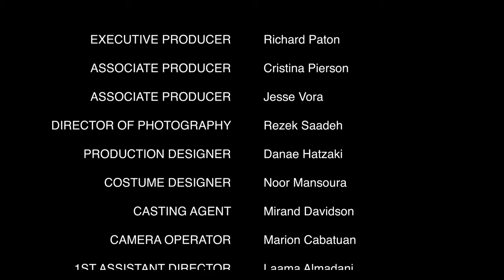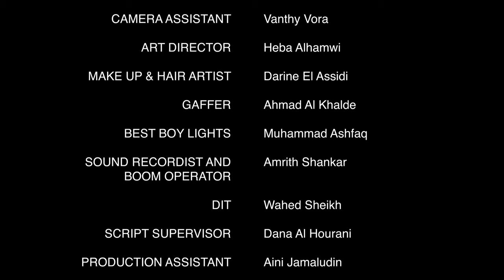The Dinner - An Emirati Short Film 2020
Mariam returns home after four years at Stanford with a Korean male friend to find herself in the midst of a traditional Emirati family dinner organized by her famous butcher father.

Desert Rose Films produced this short family comedy with Nancy Paton in Abu Dhabi during Ramadan 2019 and finished post-production with Nineseven1 Creative during Ramadan 2020.

‘The DInner' was written, directed, and acted by the winners of the Desert Rose Films Female Short Film Program; Afana Abdulraoof Issa Alqasimi, Mona Albaloushi, and Noura Bint Hussam Al Saud.